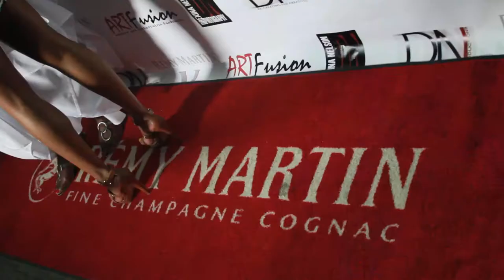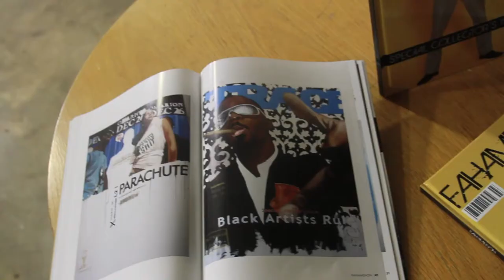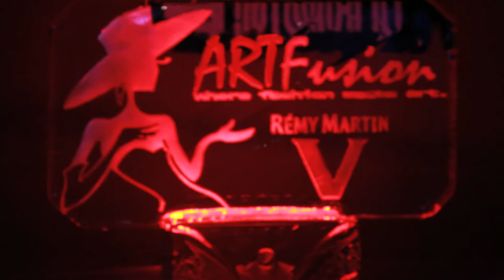Art fusion event ATL honoring Kenny Burns & Catherine Brewton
An fashion/ art in honor of ATL fashion and music moguls Kenny Burns and Catherine Brewton. kreativspac produciton.